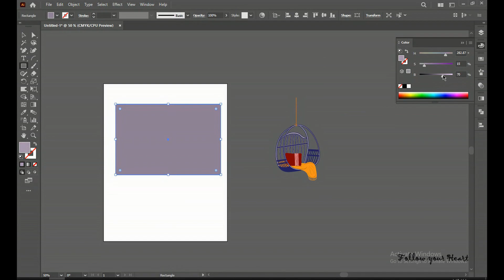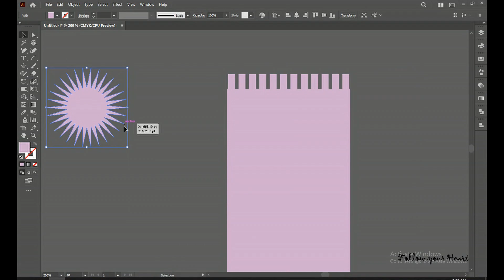Swing illustration || Landscape || Illustrator CC || Follow your Heart